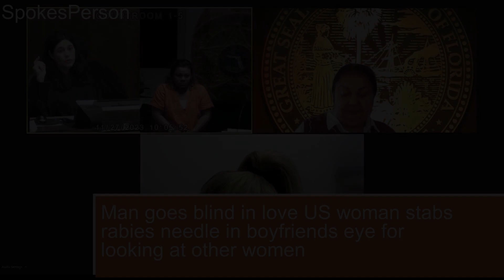Man goes blind in love US woman stabs rabies needle in boyfriends eye for looking at other wome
In a bizarre incident, a 44-year-old woman from Miami, Sandra Jimenez, stabbed a rabies needle in her boyfriend's eye amid an ongoing argument regarding him looking at other women.According to a Miami Police Department arrest affidavit, the woman was arguing with her live-in boyfriend of eight years when things turned violent and the woman charged at her boyfriend.Woman flees scene of attack, says injury 'self-inflicted'The arrest affidavit further stated that after the needle was pierced in the victim's one eyelid, he was transported to a local hospital for medical care.As per court records, the woman has pleaded not guilty to the felony charge of aggravated battery.As per the arrest record, Jimenez has been kept at Turner Guilford Knight Correctional Centre on a $7,500 bond.scene, affidavit, stabbed, women, arrest, eye, needle, man, looking, stabs, goes, boyfriend, love, rabies, woman, stated, miami, jimenez,